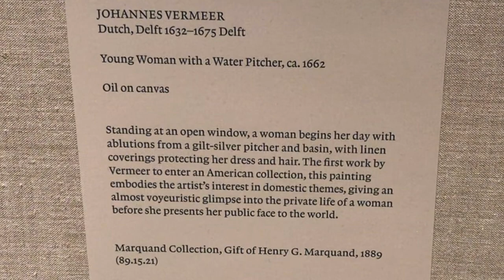Young Woman With A Pitcher by Johannes Vermeer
Young Woman With A Pitcher, also known as Woman with a Water Jug, and Young Woman with a Water Pitcher, is a painting by the Dutch painter Johannes Vermeer in the Baroque style. He finished it  between 1660–1662 in the Dutch Golden Age period.

It is considered one of Vermeer's most magnificent works.

It is oil on canvas, 45.7cm x 40.6 cm.